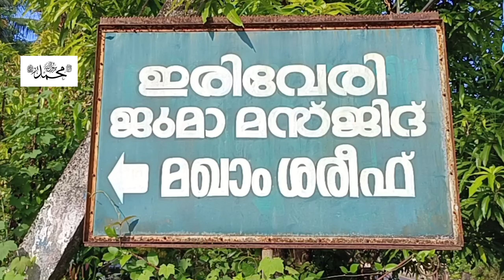ഇരിവേരി യിലെ ഇമ്പമാർന്ന |നബിദിനറാലി